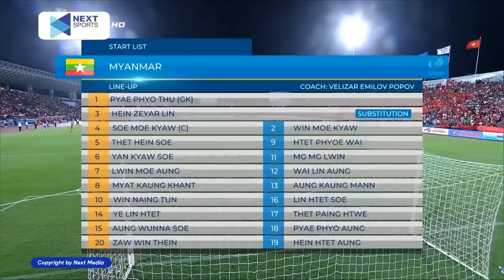🟣VIỆT NAM - MYANMAR | CUỘC ĐỐI ĐẦU KHÔNG KHOAN NHƯỢNG TẠI VÒNG BẢNG SEAGAME